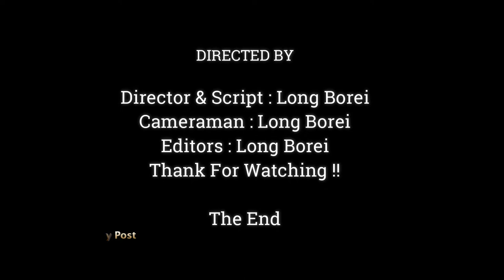NEWBORN JODY CRY NOT STOP & MUCH HUNGRY CAUSE SPRING KIDNAPPED SO LONG TIME,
Dear all Value Visitor, This Videos We Want To Show You About ,NEWBORN JODY CRY NOT STOP & MUCH HUNGRY CAUSE SPRING KIDNAPPED SO LONG TIME,